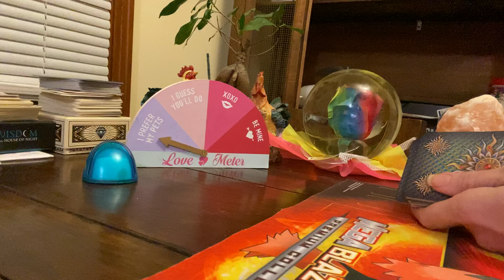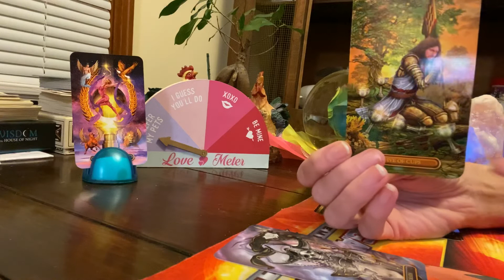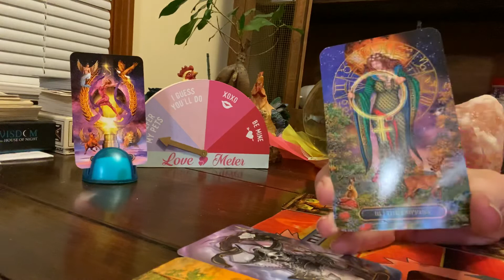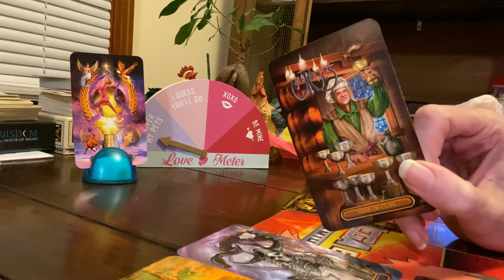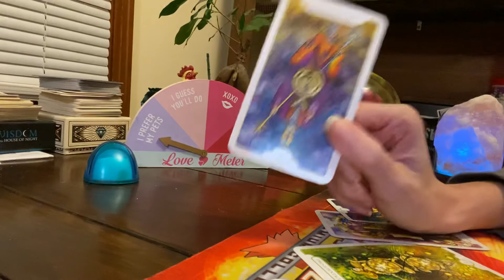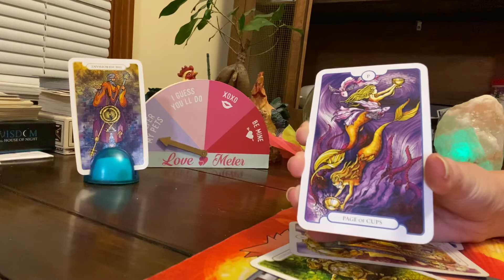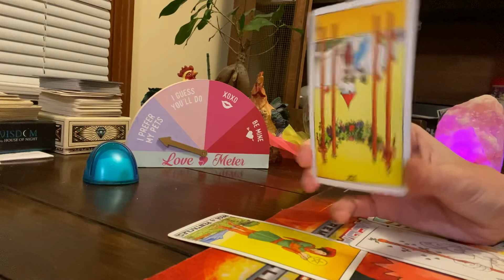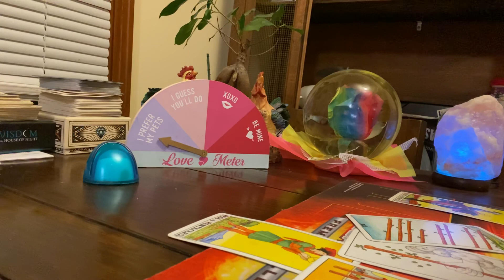GEMINI! “AN APOLOGY ACCOMPANIED WITH THE SAME OLE’ BEHAVIOR‼️” FEBRUARY 2022 BONUS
General Tarot Reading For Gemini ♊️